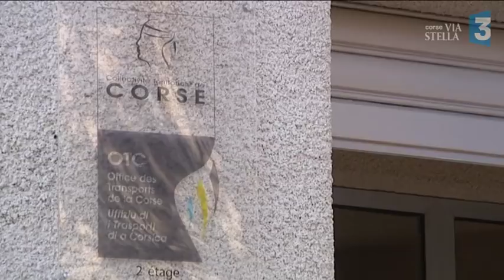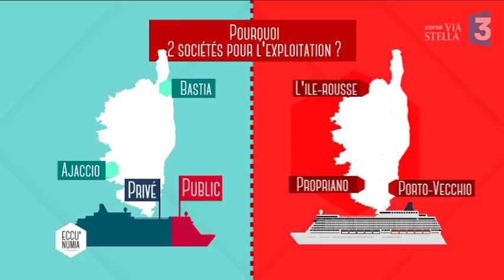Quid de la compagnie maritime régionale corse ?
Au chapitre des transports, la majorité sortante s'était engagée à reprendre la main sur le maritime avec une compagnie régionale. Si les grandes lignes du projet sont tracées, son contenu est encore bien flou. Où en est-on dans ce projet ?